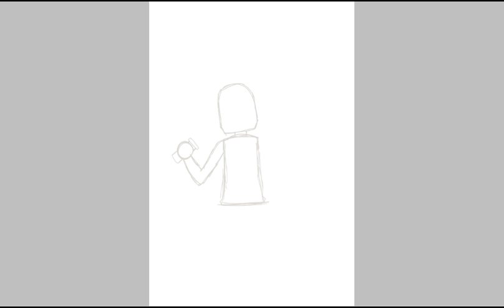mii funkin Eleted speedpaint fan art (для SleepyStar комикс) спасибо за 1 лайк. (чит. описание)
Спасибо за мои старание на мои арты ( Если что посмотрите на 2 видео Project Arrhythmia Black Heart Au)